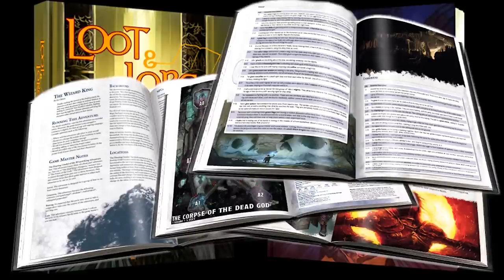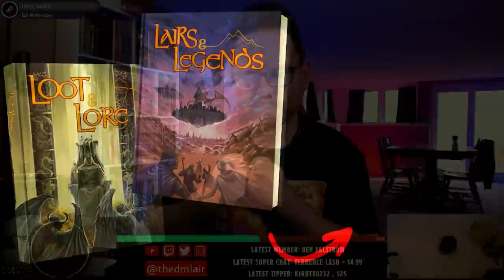When to Award Inspiration in D&D | 3 Key Times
3 Times to Award Inspiration in D&D. LAIRS & LEGENDS KICKSTARTER preorders

Inspiration is a core game mechanic in Dungeons & Dragons. It's supposed that a dungeon master will award inspiration to their D&D players about once every game session. But what should a DM give out inspiration for? Are there specific things players can do to earn inspiration? And what happens if the game master gives out less inspiration than recommended? In this video, we discuss the three key times to award inspiration to your players in Dungeons & Dragons.

LAIR CON 2022 October 7, 8, and 9 in Pensacola, Florida

DISCORD - Join a fast-growing community of helpful and welcoming game masters

NEWSLETTER - Get free D&D resources and special offers in your email

STORE - Get back issues of Lair Magazine, my 5e module Into the Fey, map packs, 5e adventures, and other DM resources

OTHER LINKS
D&D products I use and recommend